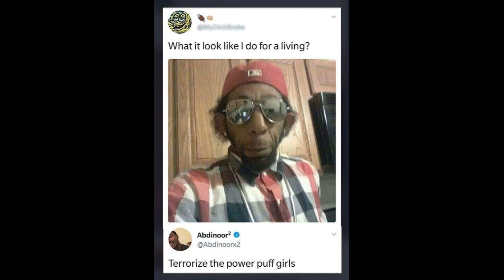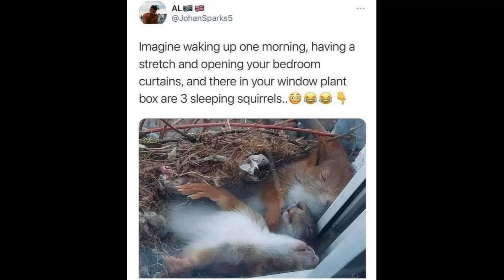TCP Ep. 33 AND A RAP VERSE!!!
Meme reactions and talent demonstrations from Southeast Kentucky artist King Tw!tch.